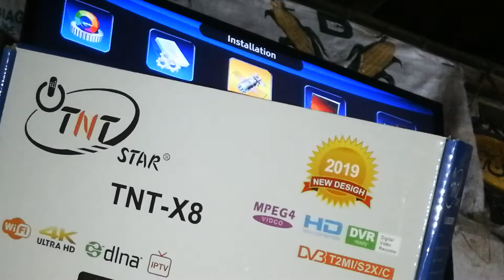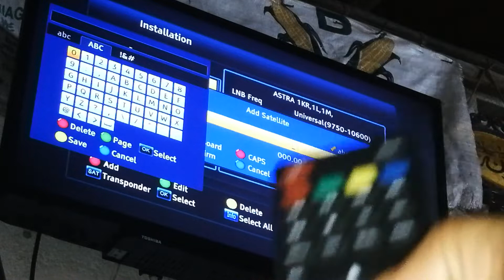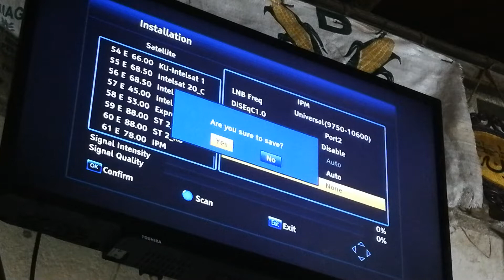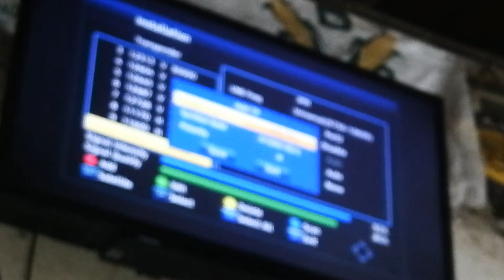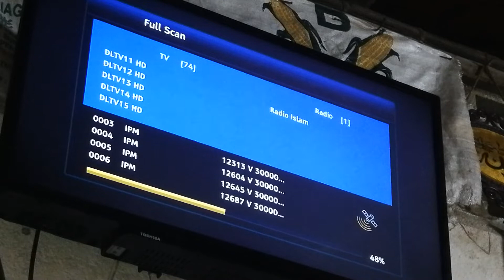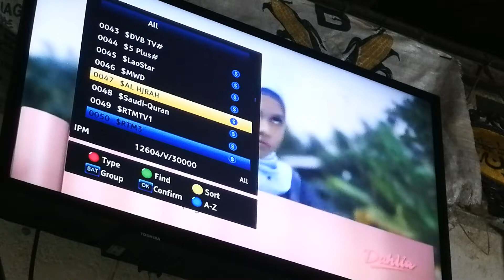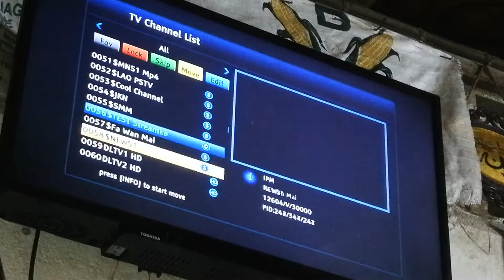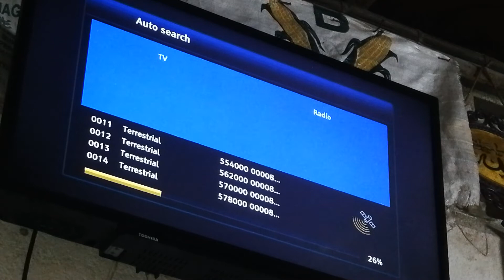CARA-CARA SET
MYTV myfreeview tv3 tv2 dramasangat untuk pembelian guna link ni